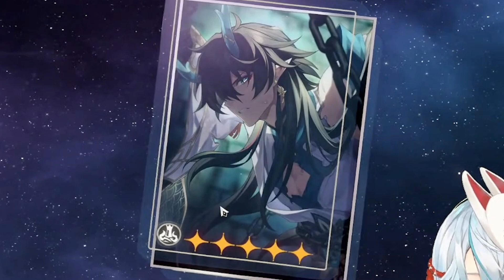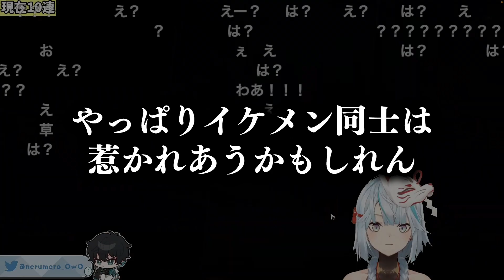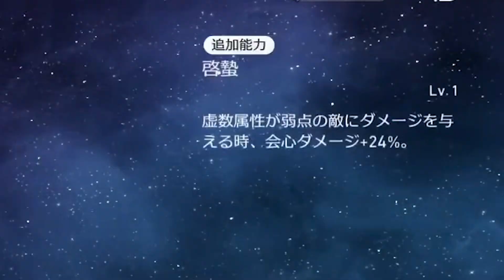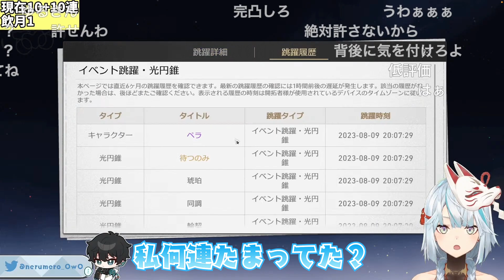【神引き】飲月のガチャで神引き！飲月の強さ半端なくない？【ねるめろ/切り抜き/崩壊スターレイル/実況】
いいね・コメントいつも大変励みになってます！

【目次】
01:04 キャラガチャ開始
03:37 武器ガチャ開始
11:16 72万ダメージ出す瞬間

▼【ねるめろ 元切り抜き動画】▼